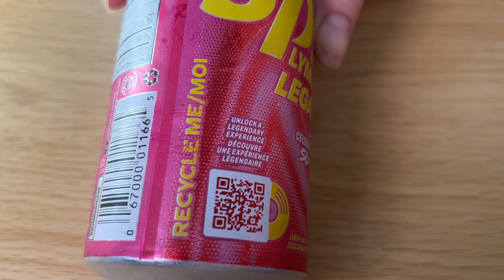Sprite Lymonade - Legacy / Héritage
Kanadalaista limonaadispriteä maistelussa. Tulisiko tästä hyvä kesäjuoma?